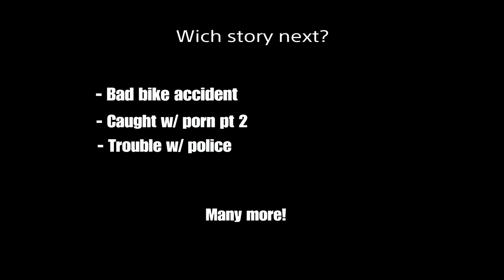How i spent almost $200 on PORN... (Stupid ending)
The true story on how i spent $178.52 on Pornhub Premium

* Special thanks to KING-PACMAN - for the video suggestion

* Comment if you want another story time video!